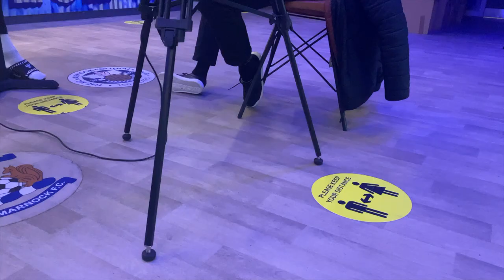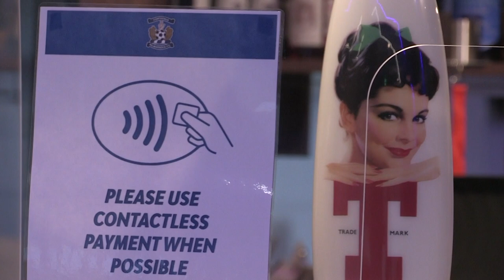Stuart Findlay | Killie v Celtic Breakdown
The defender provides analysis to the big moments from our famous 2018 triumph.